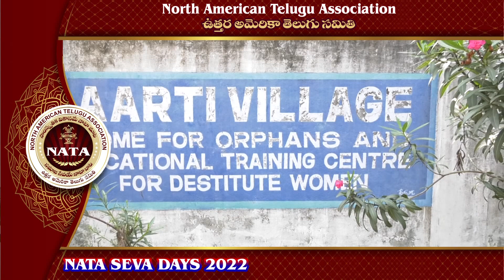NATA Seva Days 2022: YSR Dist: Kadapa - Orphanage Arti